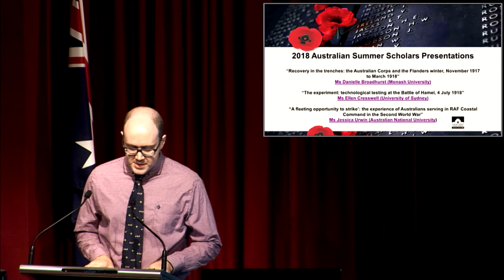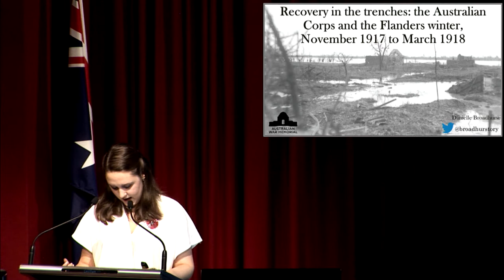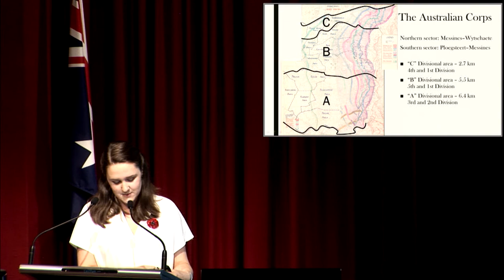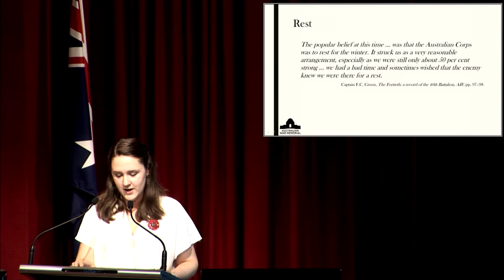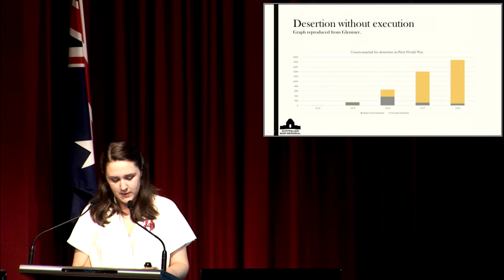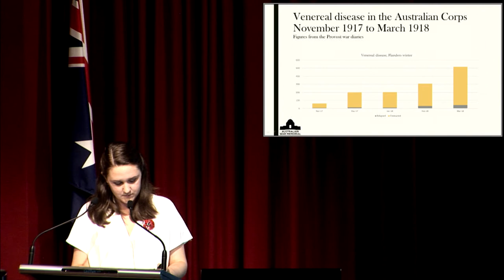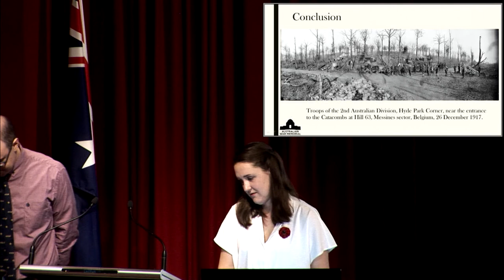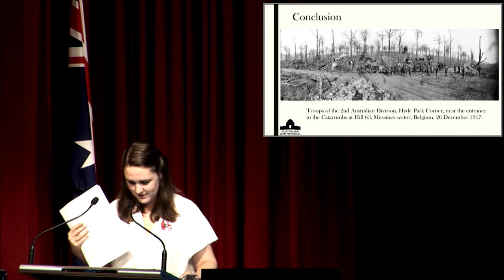Part 1: Summer Scholars presentation with Danielle Broadhurst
2018 Summer scholar, Danielle Broadhurst, discusses her research on “Recovery in the trenches: the Australian Corps and the Flanders winter, November 1917 to March 1918” at the Australian War Memorial on Thursday 15 February.

The period of rest and recovery on the Western Front after the horrors of 1917 is largely underrepresented in the broader literature of the First World War. From the formation of the Australian Corps in November 1917 to the German Spring Offensive in late March 1918, the Australian Imperial Force were said to be resting at Messines. Due to the perceived inactivity in this period, these months are often passed over and briefly accounted for. This paper argues that this period of the Australian wartime experience is worthy of greater historical awareness. By challenging the concept of rest and recovery, a more nuanced account of fighting on the Western Front can be achieved.

Danielle recently completed her honours thesis at Monash University on the topic of venereal disease regulations on the Melbourne home front during the Second World War. Danielle will commence her Masters Degree of Cultural Heritage at Deakin in 2018.